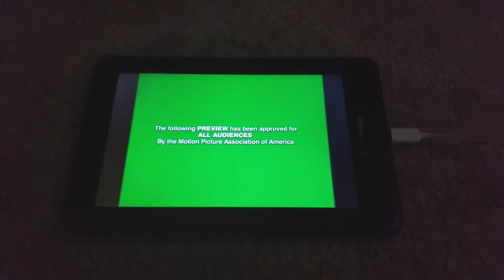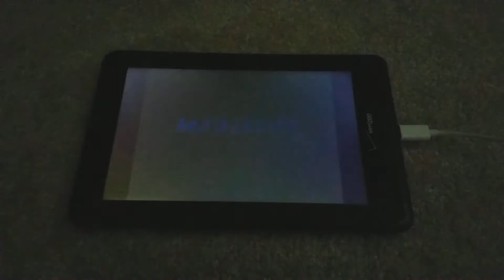Opening To Buddy General Mills Feature Length Movie 2002 DVD(6)